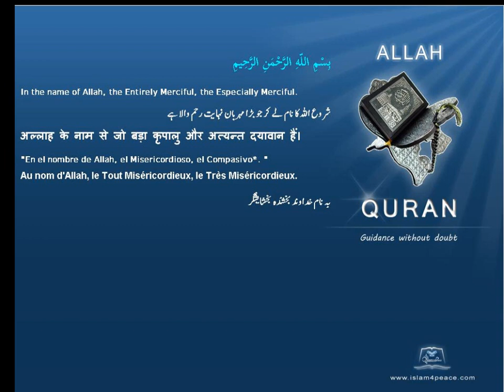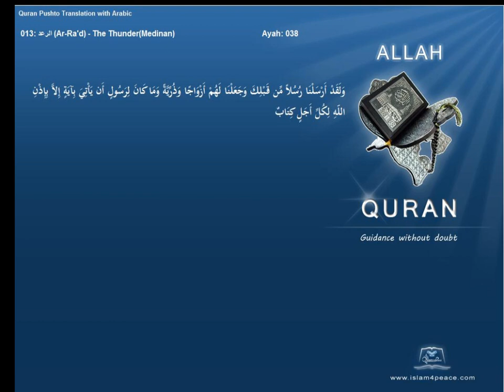Quran Pashto Translation 013 الرعد Ar Ra'd The ThunderMedinanIslam4peace com